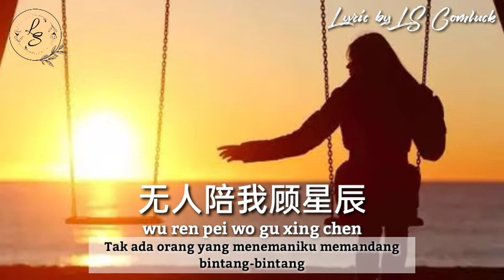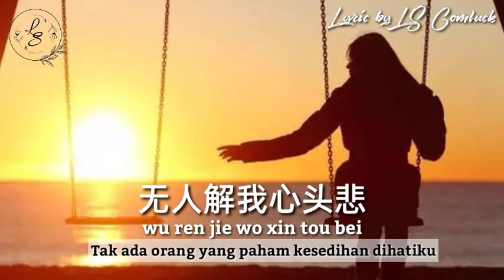Lyrics 无人与我 (Wu Ren Yu Wo) Tak ada yang bersamaku – Huang Jing Mei (黄静美)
Song : 无人与我 (Wu Ren Yu Wo) Tak ada yang bersamaku